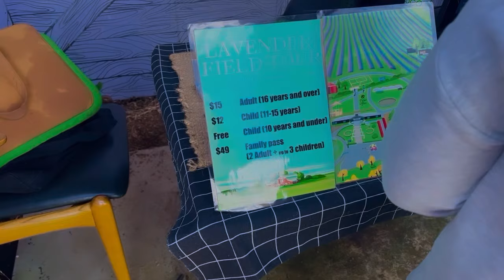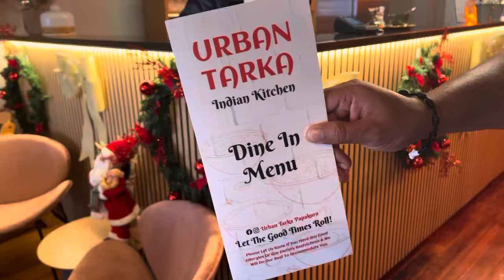Lavender Farm @ New Zealand | Ginger Coffee Vlogs